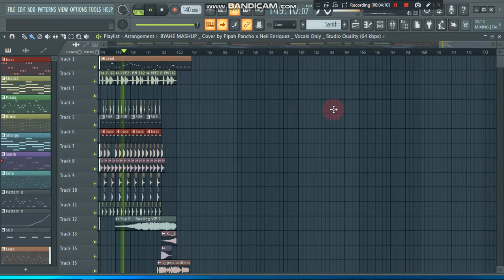BYAHE MASHUP TECHNOW NOT FINESH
MP3 DOWNLOAD:SOON

HIT THE NOTAFACATION BELL BOTTON.

LAMATS!!!